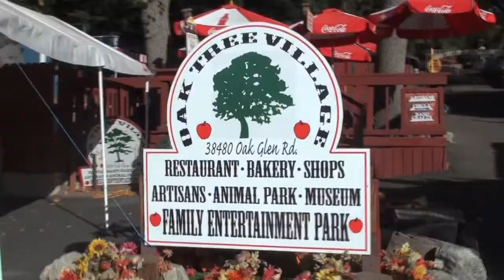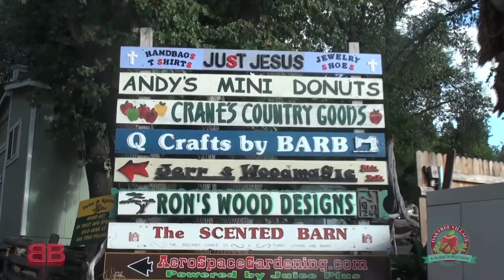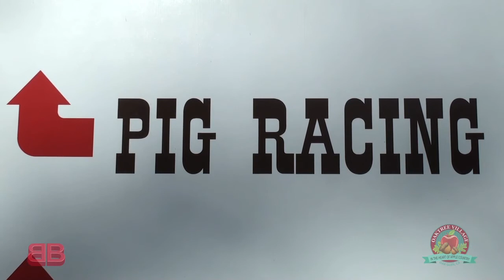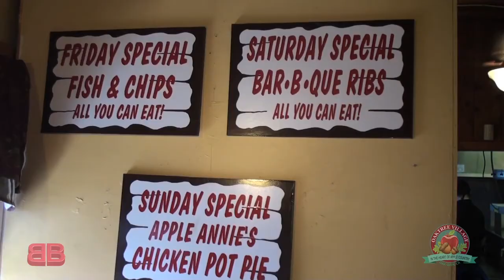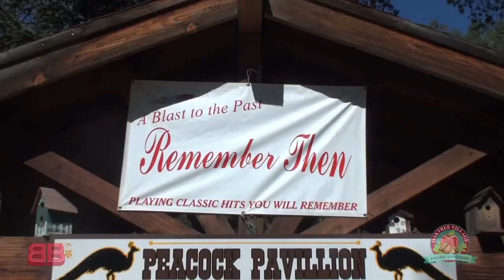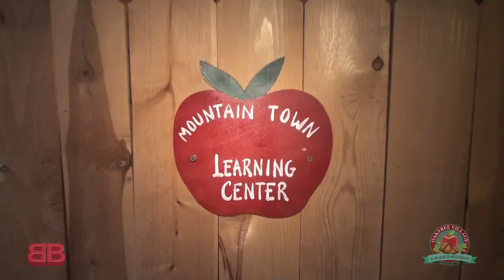Oak Tree Village from The Business Blast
The Business Blast visits Oak Tree Village in Oak Glen, CA.  Bob interviews co-owner Terry Fox about this very diverse, and fun family recreation destination.  Lots of shops, and crafts, the world-famous Apple Annie's Restaurant, the bakery with the 5 lb. mile-high apple pies, jumpers for the kids, a museum, and even trout ponds!  Watch the video, and then come on up!